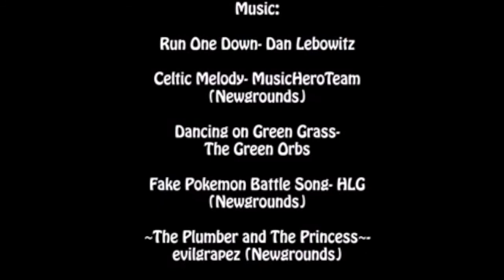Mario Kart Stop Motion SuperCut